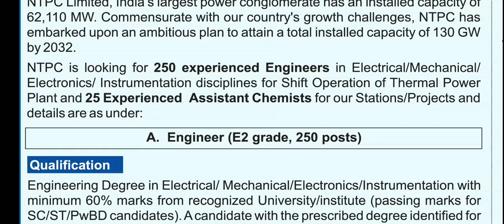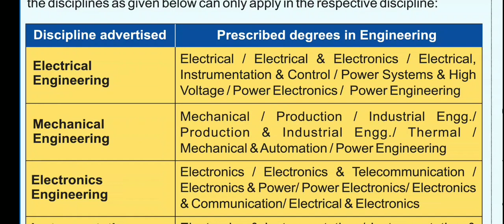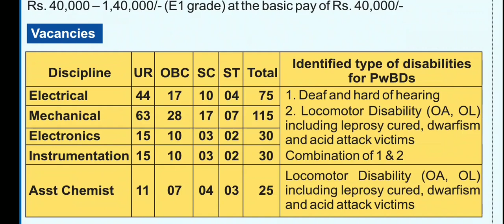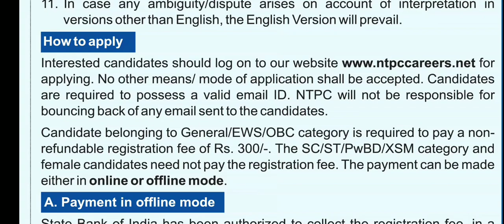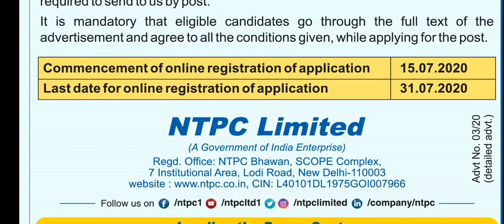இன்ஜினியரிங் முடித்தவர்களுக்கு மத்திய அரசு வேலைவாய்ப்பு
Download

Whatsapp & Telegram Join : "add me" send to "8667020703"
தமிழா அகாடமி
வத்தலக்குண்டு
திண்டுக்கல் மாவட்டம்

Tamizha Academy
Batlagundu
Dindigul-Dt